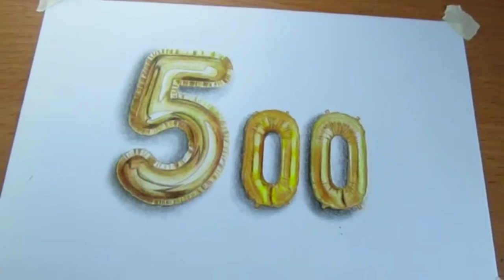500 subscriber ❤ special drawing//party balloon